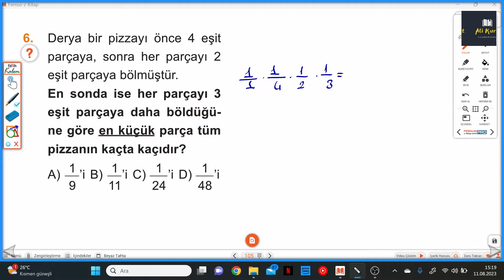6.SINIF MATEMATİK SAHNESİ S.105-106 HAZIRLIK SAHNESİ 15